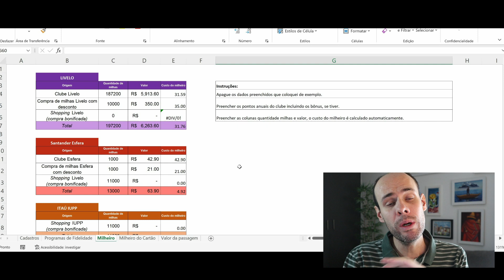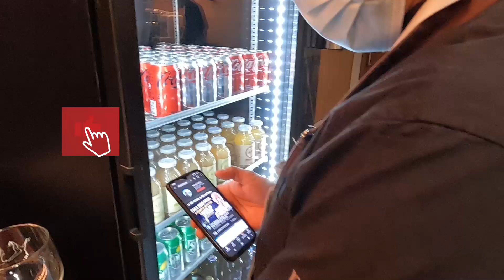Nova sala vip Latam no Aeroporto de Santiago - Chile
Conheça a nova sala vip da Latam no Aeroporto de Santiago no Chile, a maior sala vip da América Latina.

Descubra como acumular milhas e emitir passagens áereas mais baratas no meu curso MILHAS VIP.

✅​ 12 módulos divididos em 3 pilares: Acúmulo de milhas, Emissão de passagens e Planejamento de Viagem

✅​ Acesso por 2 anos a mais de 100 aulas com passo a passo para ver quando e onde quiser.

✅​ Bônus 1: Meu curso completo de cartão de crédito e salas vips (tenha os melhores cartões sem anuidade, acesso a sala vip e acúmulo de milhas)

✅​ Bônus 2: Contato dos consultores de cartões de crédito para ter acesso mais fácil aos melhores cartões sem anuidade.

✅​ Bônus 3: Como reservar hotéis mais baratos com milhas

✅​ Bônus 4: Grupo de Alertas por 6 meses onde mando as melhores promoções de passagens e acúmulo de milhas.

Ficou alguma dúvida ? Me chame no WhatsApp

** PASSEIOS NO CHILE **
Solicite seu orçamento com a agência:

Formas de acesso Sala Vip Latam no Aeroporto de Santiago:
✅​ Passageiros das categorias Black Signature, Black e Platinum do programa de fidelidade Latam Pass,
✅​ Passageiros voando na cabine executiva na Latam ou companhias parceiras também podem acessar a sala vip da Latam no chile.
✅​ Titulares dos cartões de crédito Latam Pass Mastercard Black e Visa Infinite TAMBÉM POSSUEM ACESSO desde que estejam  voando com a Latam.

00:00 Sala VIP Latam
01:47 Localização da sala vip no aeroporto
02:18 Formas de acesso
03:38 Passeios no Chile